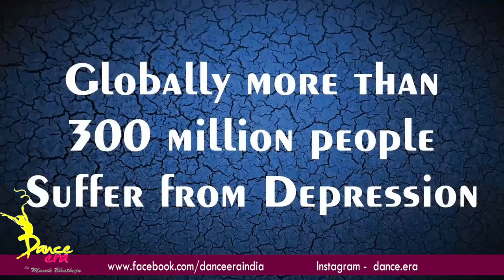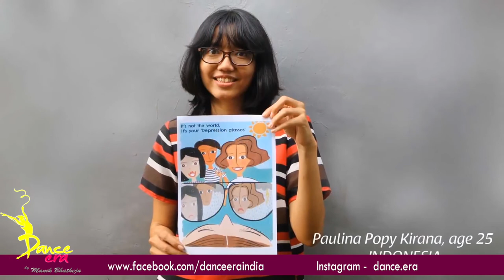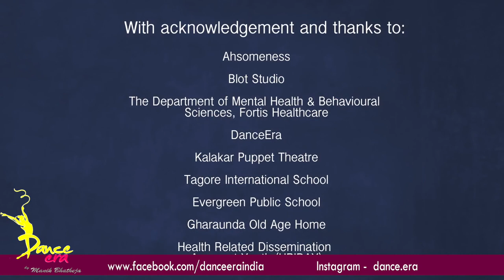Depression in Lockdown | World Health Organisation | Dance Era Choreography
An Initiative by World Health Organisation - LET’S TALK was all about dealing with DEPRESSION and ANXIETY in April 2017.
Now in this time of war against COVID-19, we’ve to once again revive the subject for many undergoing the repercussions of depression and anxiety!

Credits :-
WHO Project Head : Anika Singh
Music, Script & Direction : Ashish and Shivani
Choreography : Manik Bhatheja
Performers : Paras, Aanand, Aditya, Poornima, Surbhi
Video : Shoot Guru (Kshitij)

Special Thanks : Smriti Arora & Robin Dhawan